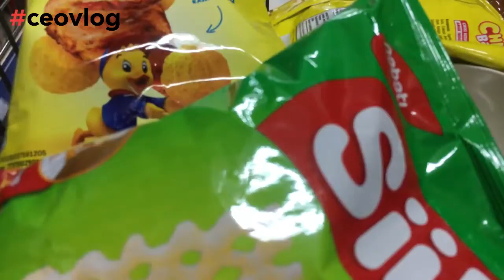CEO VLOG 9 - Belanja Grosiran ke Hari-Hari swalayan emang paling-paling dah,,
Setiap weekend selalu ada Promo dan Diskon yang oke bener, tapi saran gue sih jangan sampe kalap, bawa duit di cukup2in aja jgn dibawa lebih, suka khilaf...asli dah!

Terima Kasih.